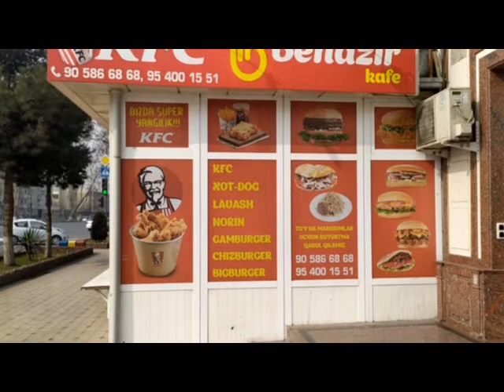Экскурсия по городу Коканд Видеодневник вынужденного путешественника Глава 4 часть 1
Коканд - маленький провинциальный город, с населением более 20000 жителей. Много одноэтажных строений. Город чистый.
По-узбекски город звучит, как Кукон.